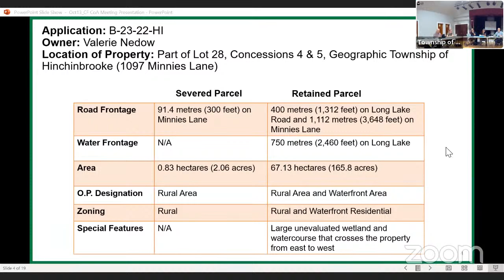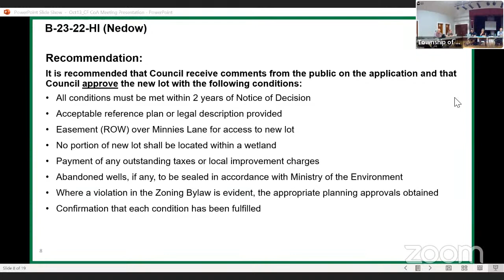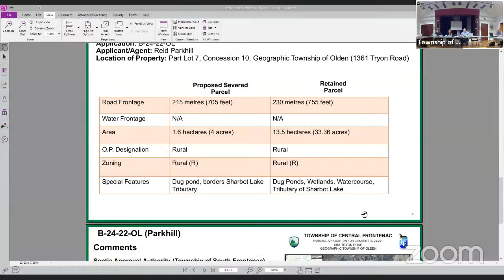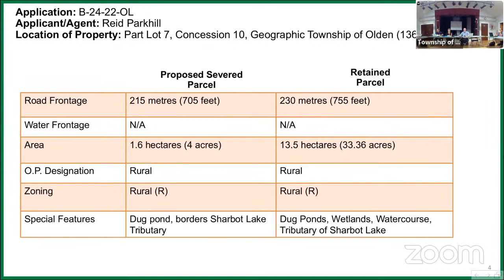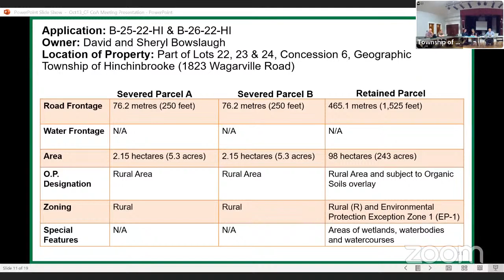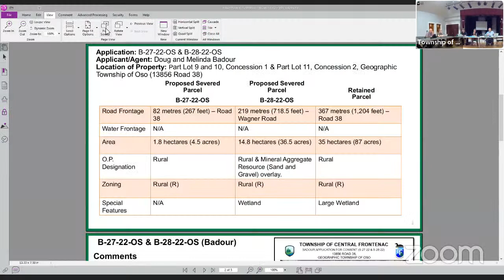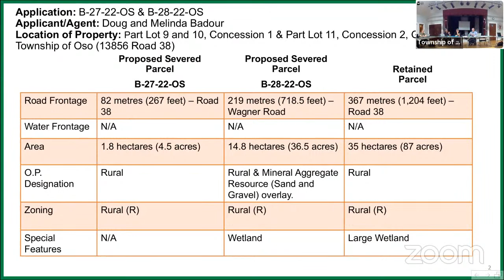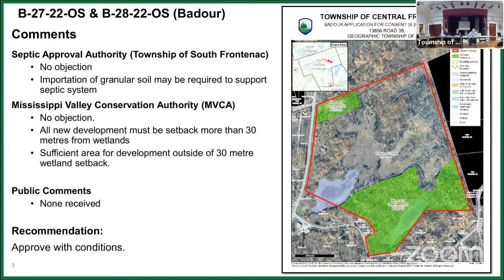2022-10-13 Committee of Adjustment - Central Frontenac